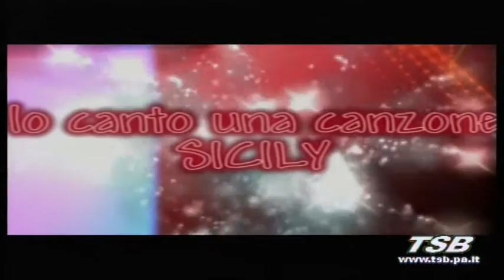io canto una canzone sicily gaetano venuto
programma televisivo " io canto una canzone sicily 5 agosto 2013 dir.artistico salvo by night